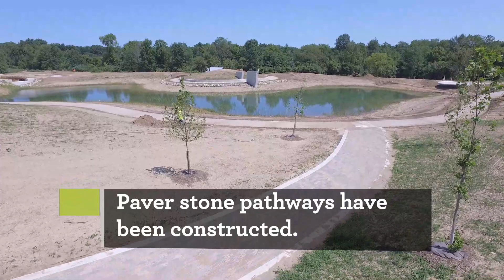Innovation Hills Construction - August 2019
The latest construction work being done on the region's most innovative park!